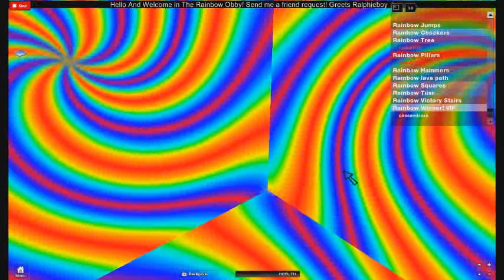roblox rainbow obby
this is trainboy999 productions 2012 and this is season 2012 episode 102 don,t kergot to subscribers or subscriptions